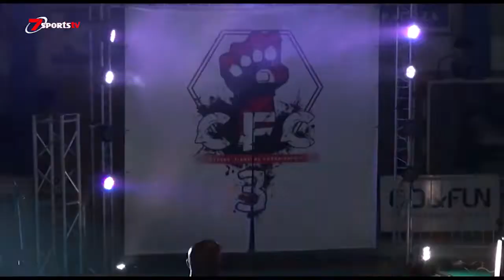CFC III Stefanos Charalambous vs Ion Alexandru MMA